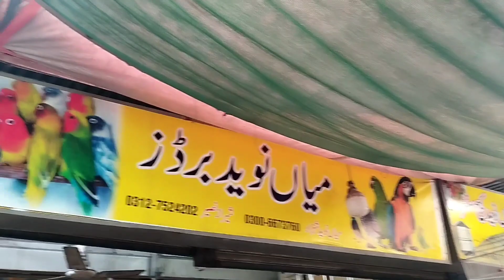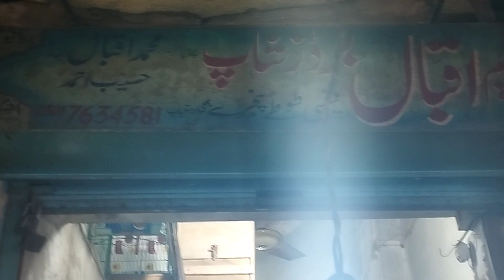Faisalabad Birds Market || The Family Pets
apne janwaro ki Free video banwane k liye hum say rabta karen

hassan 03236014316